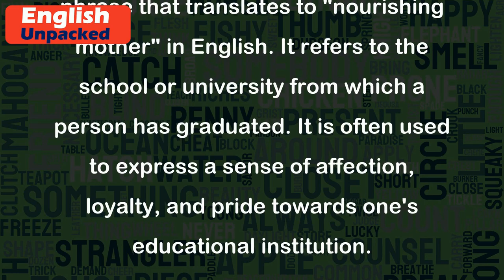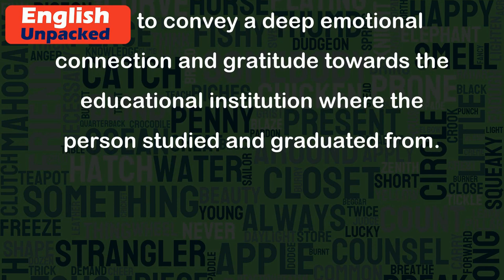Alma mater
The idiom "Alma mater" is a Latin phrase that translates to "nourishing mother" in English. It refers to the school or university from which a person has graduated. It is often used to express a sense of affection, loyalty, and pride towards one's educational institution.
Example 1:
John graduated from Harvard University. He often speaks fondly of his alma mater and proudly wears his Harvard sweatshirt wherever he goes.
Example 2:
Samantha is organizing a reunion for her high school classmates. She sends out invitations to all the alumni, inviting them back to their alma mater for a weekend of reminiscing and celebration.
Example 3:
During the commencement speech, the guest speaker shared stories about her time at the university, expressing her gratitude to her alma mater for shaping her into the person she is today.
In all these examples, "alma mater" is used to convey a deep emotional connection and gratitude towards the educational institution where the person studied and graduated from.